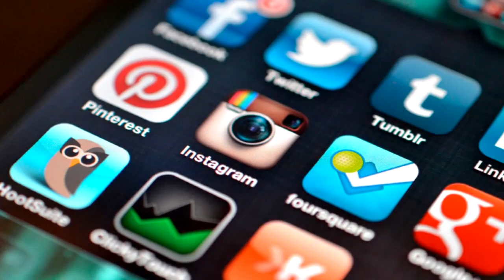¿Pareja De Mujeres En Buscando A Dory?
Ahora Te Muestro ¿Pareja De Lesbianas En Buscando A Dory?